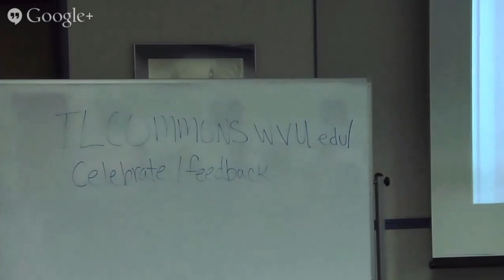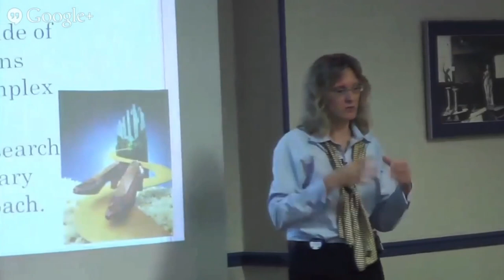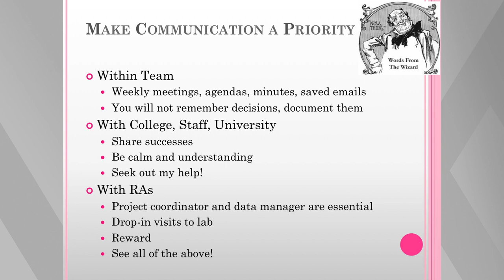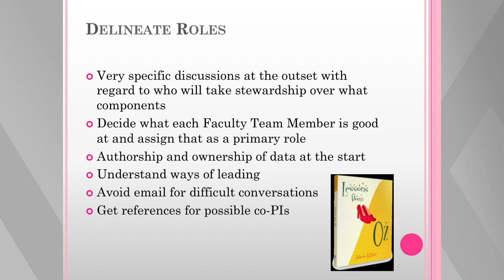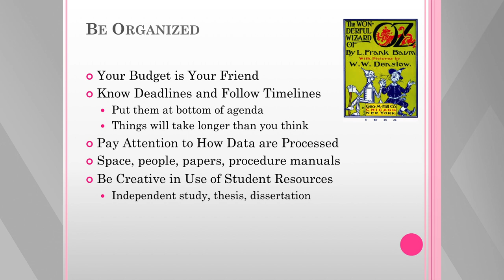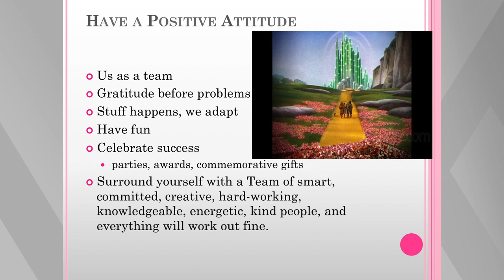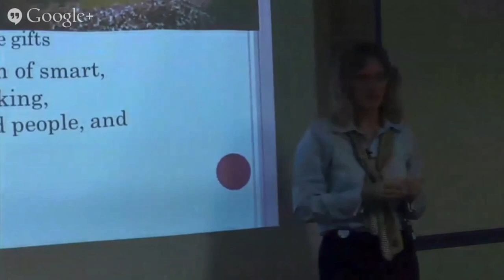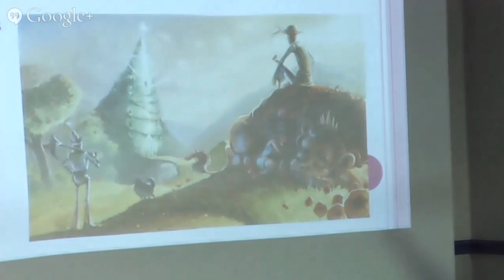Celebrate WVU: Highs And Lows Of Research Collaboration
As part of Celebrate WVU, Melanie Paige will cover how to put together well-functioning research teams as well as how to conceptualize your research broadly in order to be competitive in today's increasingly "team-based" funding market.